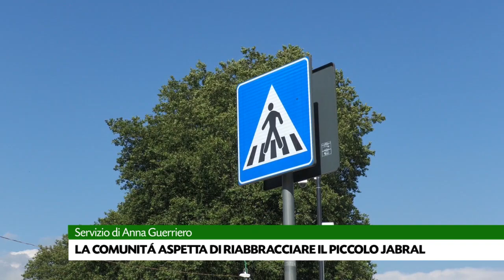Mercogliano aspetta il piccolo Jabral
Slitta il ritorno a casa di Jabral, il tredicenne investito in bicicletta da uno scooter a Mercogliano: sarò sottoposto ad una consulenza ortopedica. La comunità lo aspetta dopo la grande paura.